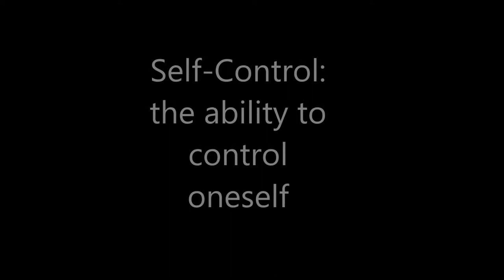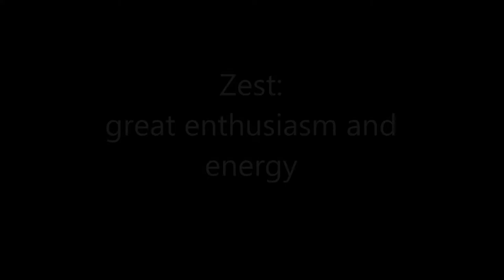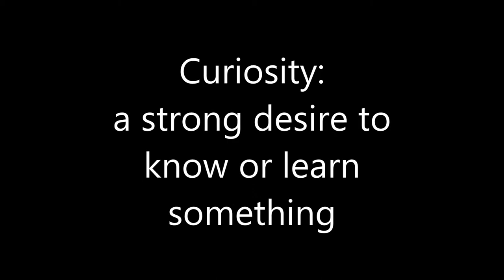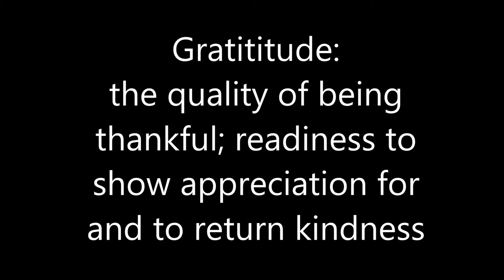Seven Traits Movies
Work's cited:

"Mulan 22 Saved Us All." YouTube. YouTube, 15 May 2011. Web. 12 Mar. 2014.

"FINDING NEMO 3D Clip - 'Just Keep Swimming'" YouTube. YouTube, 21 Aug. 2012. Web. 12 Mar. 2014.

"Wolf Chase - Movie Clip from Disney's Frozen (2013)." YouTube. YouTube, 14 Nov. 2013. Web. 12 Mar. 2014.

"The Hunger Games - Ceaser Flickerman and Peeta Mellark Interview." YouTube. YouTube, 16 Mar. 2012. Web. 12 Mar. 2014.

"Harry Potter and the Philosopher's Stone Deleted Scene - Hermione V.s. Ron (HD)."YouTube. YouTube, 21 Nov. 2011. Web. 12 Mar. 2014.

"Ratatouille Cooking Scene." YouTube. YouTube, 30 Jan. 2010. Web. 12 Mar. 2014.

"Alice In Wonderland Doorknobs." YouTube. YouTube, 05 Aug. 2012. Web. 12 Mar. 2014.

Tough, Paul. How Children Succeed: Grit, Curiosity, and the Hidden Power of Character. Houghton Mifflin Publishing Company. 2012. Print.